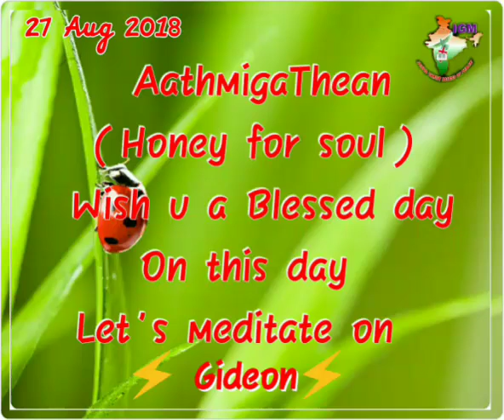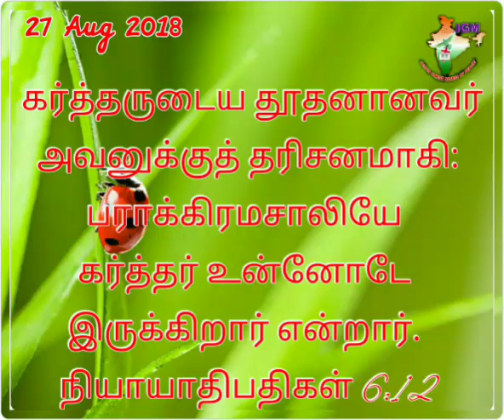ஆத்மீக தேன் - Aathmiga Thean 27/08/2018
Immanuel Gospel Ministries Bangalore India
Rev.Kirubainathan
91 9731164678